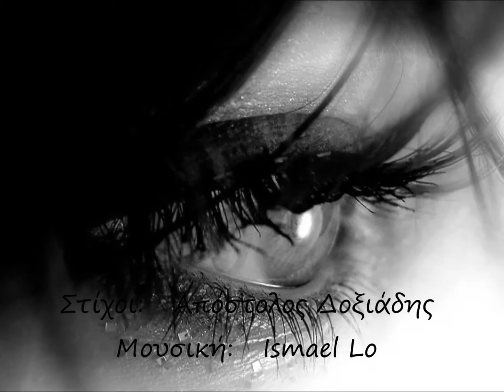Ιστορία παλιά - ΕΛΕΥΘΕΡΙΑ ΑΡΒΑΝΙΤΑΚΗ - ΧΡΗΣΤΟΣ ΘΗΒΑΙΟΣ - by tidal wave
.αν φύγεις εσύ, δεν υπάρχω κι εγώ.
ΙΣΤΟΡΙΑ ΠΑΛΙΑ - ΕΛΕΥΘΕΡΙΑ ΑΡΒΑΝΙΤΑΚΗ - ΧΡΗΣΤΟΣ ΘΗΒΑΙΟΣ
Στίχοι : Απόστολος Δοξιάδης
Μουσική : Ismael Lo